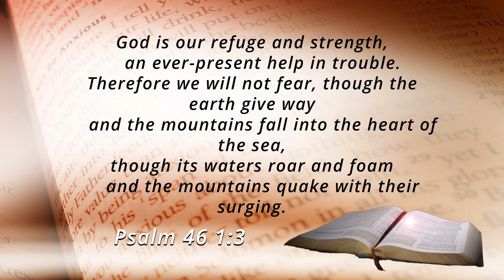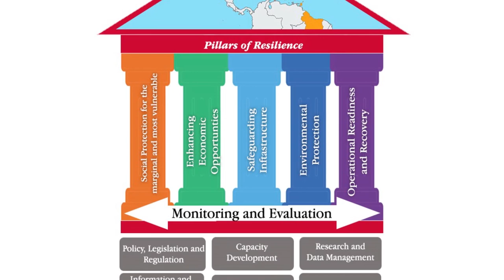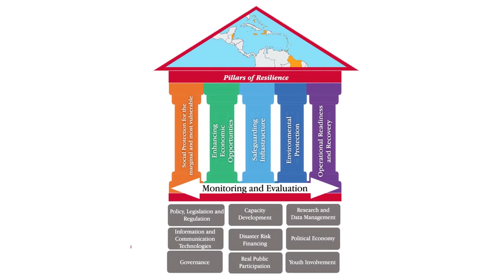Family Forum - Programme 23